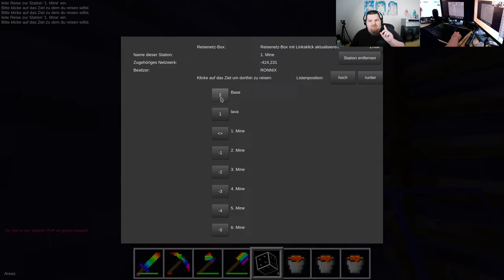Let´s Play Minetest - German-Creative-server ( Minecraft orientiertes Spiel ) #314